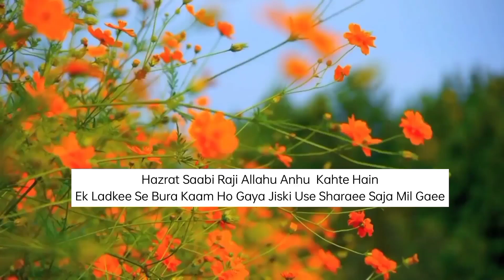Aib Chupao | Sahaba ka waqia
Description

Our channel is about Islamic Contents. We cover lots of cool stuff such as Qur'anic Verses, Ahadees, Stories Of Sahaba , Quotes Of Sahaba & Scholars and Islamic quotes

Ek sahabi ka ajeeb waqia
Sahaba kise kahate hain
Aik sahabi ka waqia
Sahaba ki zindagi
Sahabi ka waqia
Sahaba ki seerat
Islamic stories of sahaba in urdu
Story of sahaba in urdu
History of sahaba karam in urdu
History of sahaba in urdu
Seerat e sahaba
Companions of prophet

Ache akhlaq kya hai
Acha akhlaq
Acche akhlaq ki ahmiyat
Ache akhlaq status
Akhlaq ki taqat
Akhlaq ki fazilat
Husn e akhlaq ki fazilat